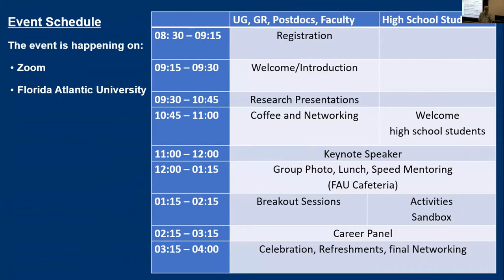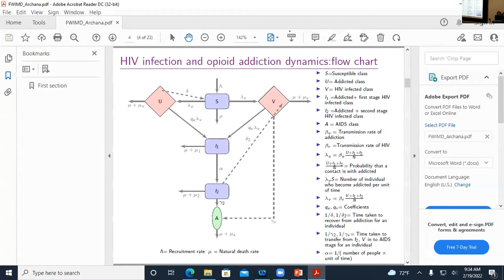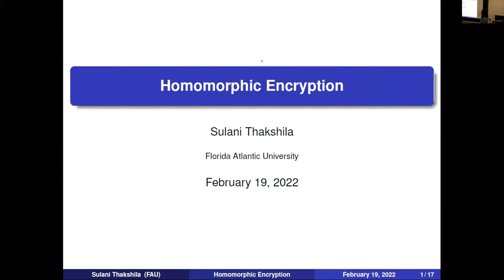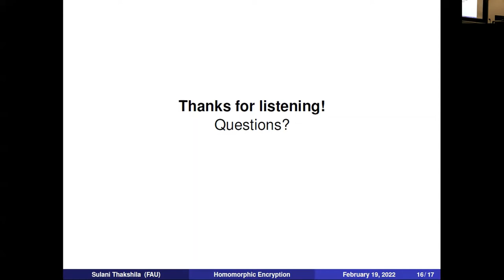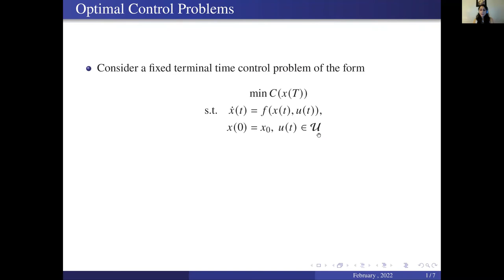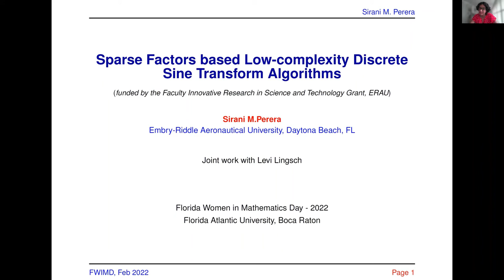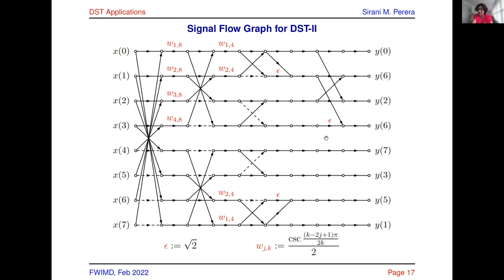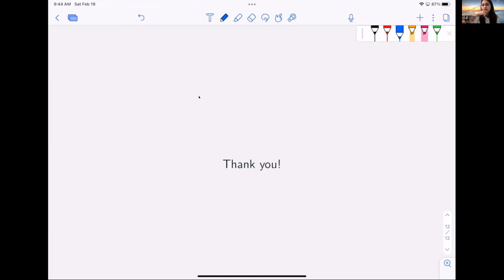FWIMD 2022 - Research Talks